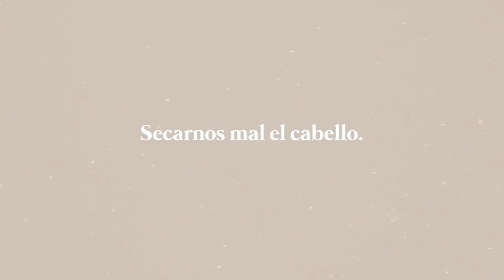ERRORES que cometes con TU CABELLO y no sabias